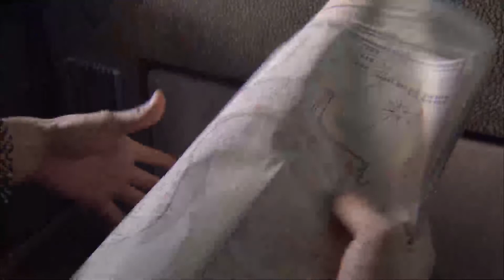日本特务夜闯神枪手家寻找防城图，却被神枪手瓮中捉鳖，打的特务落花水流❤️【枪王传奇EP8-1】